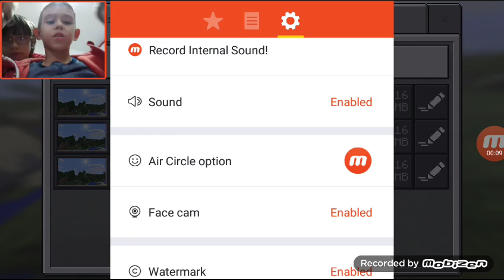Gașca România și minecraft pocket edition